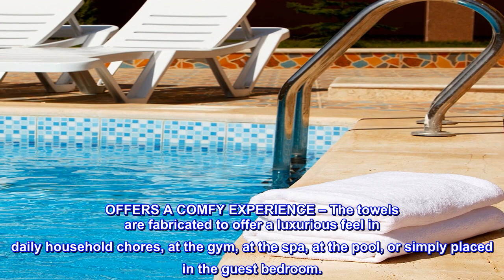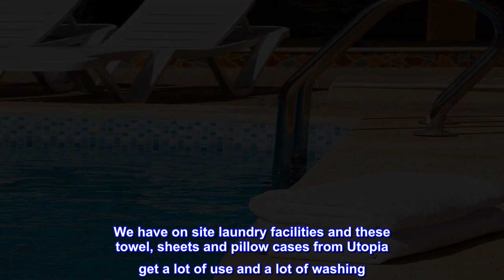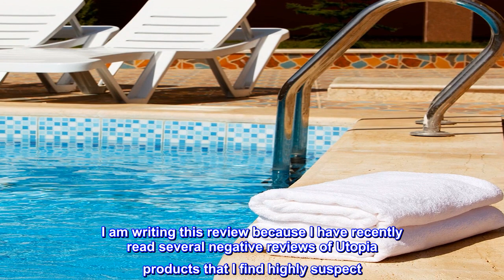Great product - Utopia Towels [6 Pack Bath Towel Set, 100% Ring Spun Cotton (24 x 48 Inches)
PACK OF 6 Bath Towels- The pack comprises of 6 pool/gym/bath towels each measuring 24 by 48 inches.
OUTSTANDING & LONG-LASTING QUALITY - The bath towel set is weaved with top-quality 100% ring spun cotton making them chic and convenient.
OFFERS A COMFY EXPERIENCE – The towels are fabricated to offer a luxurious feel in daily household chores, at the gym, at the spa, at the pool, or simply placed in the guest bedroom.
SUPPLE AND ABSORBENT – The texture of the towel is soft and delicate on the skin while the composition enables it to be highly absorbent and durable.
ALL-NATURAL COMPOSITION – The fabric used in the manufacturing of the towel is organic rendering it trustworthy and reliable for use.

Best towels, sheets and pillow cases.
I own 3 hotel/motel properties and I have used Utopia towels for as long as they have been on Amazon. They usually arrive the next day. They wash well, they are absorbent, and they hold up very well. They are very soft and get better after several washings. We have on site laundry facilities and these towel, sheets and pillow cases from Utopia get a lot of use and a lot of washing. I buy them regularly, not because they wear out, but because customers steal the towels and burn holes in the sheets. I buy Utopia towels for personal use mostly white but some colors also. I keep them for a long time and they are excellent. I have been in the hotel business for 41 years and I have not found better linens for the money anywhere. I am writing this review because I have recently read several negative reviews of Utopia products that I find highly suspect. My experience from my first purchase of Utopia linens has been nothing short of 5 stars. Christmas of 2019 I gifted Utopia large bath towels, in several different colors to many people on our gift list, including employees. They were well received. Now, almost half a year later I still hear thank yous and "these towels are great" from those recipients. More than a few ask for ordering information so they could order more for themselves and as gifts for others. If that isn't a 5 star rating then I don't know what is!